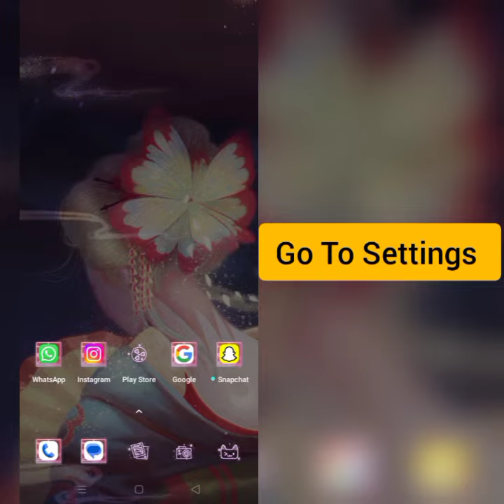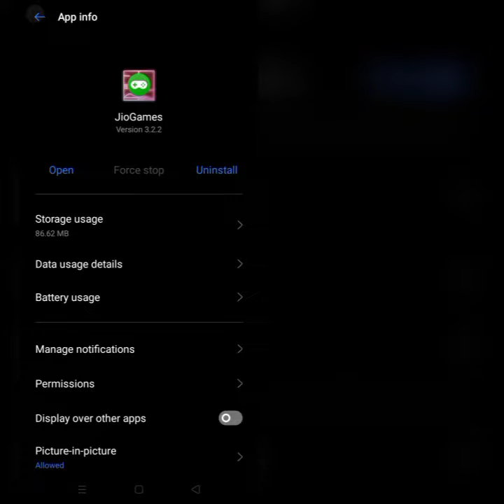How To Solve JioGames App Not Working/Not Open Problem|| Rsha26 Solutions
How To Solve JioGames App Not Working/Not Open Problem

Hii friends welcome to my YouTube channel Rsha26 Solutions, today I am showing you how to solve JioGames app not working/not open problem through this video hope so this will be helpful for you if you are facing the same issue.